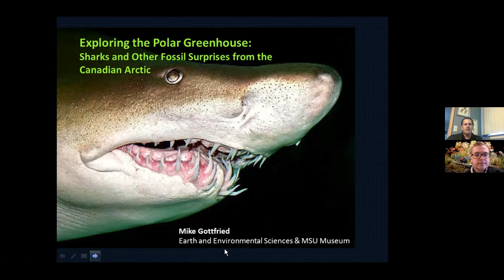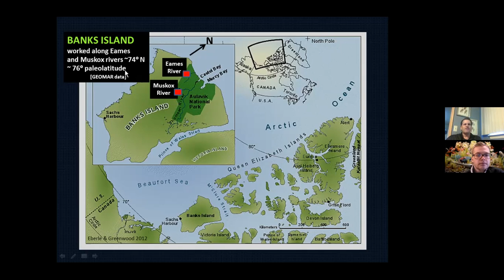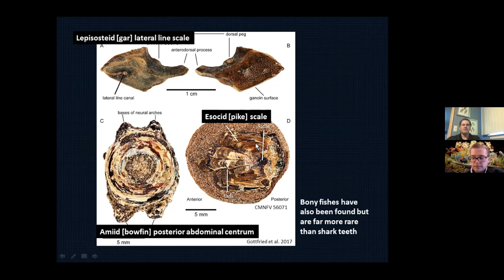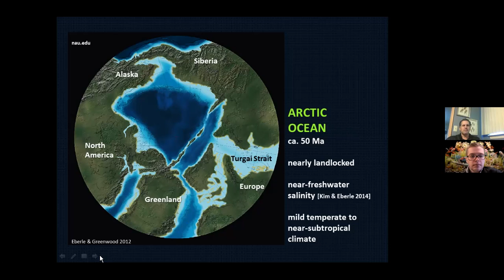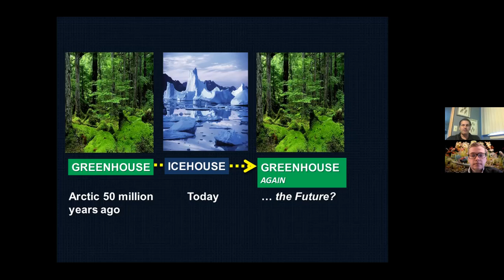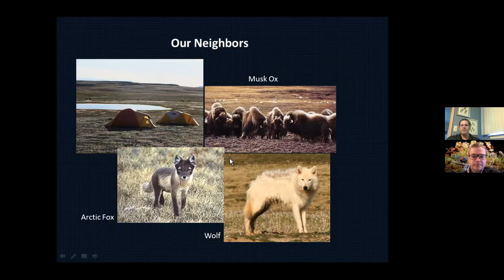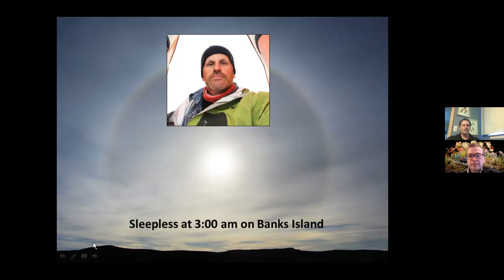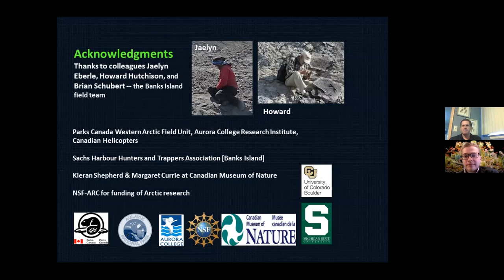Arctic Fossils with Dr. Michael Gottfried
Talk with Dr. Michael Gottfried about arctic fossils. Dr. Gottfried is an Associate Professor in the College of Natural Science at Michigan State University.

His research on vertebrate fossils includes expeditions exploring for fossils in Madagascar, New Zealand, the Rift Valley of Tanzania, across much of the western USA, and more recently in Antarctica and the Canadian Arctic. He studies different aspects of the evolutionary response to the break-up of the ancient Southern Hemisphere supercontinent of Gondwana, mainly focusing on fossil fishes and sharks, and he looks at what the fossil record can tell us about deep-time environmental change at high latitudes.